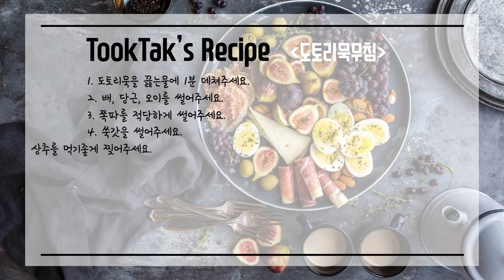도토리묵무침 ( Seasoned Acorn Jelly Salad )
말랑한 식감에 도토리묵과 신선한 채소의 조화!

- 재료 -
도토리묵 1모, 쪽파 30g, 당근 50g, 오이 반개, 배 1/4개
쑥갓 50g, 상추 50g, 깨소금 1큰술, 고춧가루 1큰술, 참기름 1큰술,
진간장 3큰술, 매실액 1큰술, 레몬즙 1큰술, 다진마늘 1큰술, 설탕1큰술

- 레시피 -
1. 도토리묵을 끓는물에 1분 데쳐주세요.
2. 배, 당근, 오이를 썰어주세요.
3. 쪽파를 적당하게 썰어주세요.
4. 쑥갓을 썰어주세요.
5. 상추를 먹기좋게 찢어주세요.
6. 도토리묵을 먹기좋게 썰어주세요.
7. 진간장, 참기름, 매실액, 레몬즙, 설탕, 다진마늘을 넣고.
8. 고춧가루, 깨소금을 넣어서 양념장을 만들어주세요.
9. 양념장에 오이, 당근, 쪽파, 쑥갓, 상추를 넣고 버무려주세요.
10. 도토리묵을 넣고 버무려주세요.